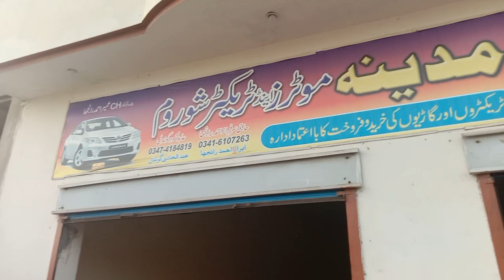Bull Power Tractor ||Orient Power Tractor || Model 2019 || Pakistan Tractor Showroom || 0341-1441299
Bull Power Tractor
 Orient Power Tractor
Model 2019
Available at Pakistan Tractor Showroom Pahrianwali
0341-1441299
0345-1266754